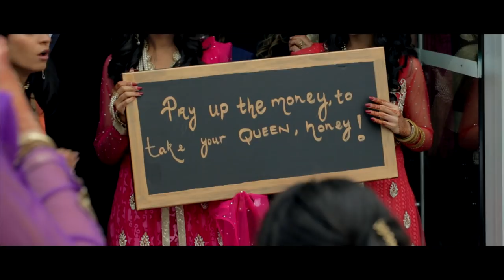Picturthat - Asian Wedding Trailer - Ishaq & Nazia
Uk & International coverage

Why not keep up to date with what we get up to?